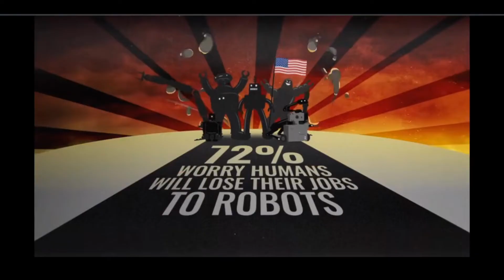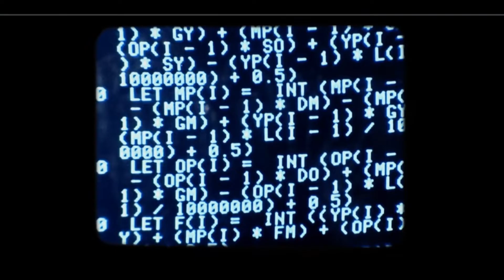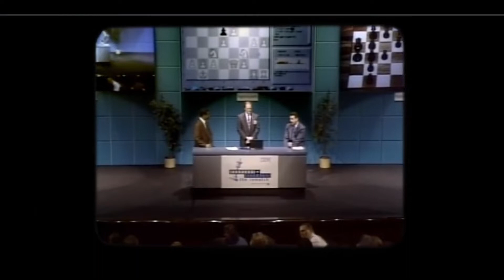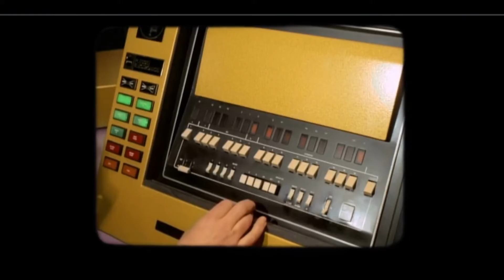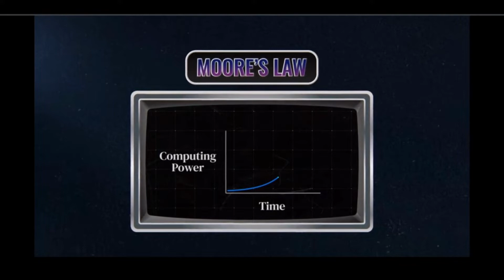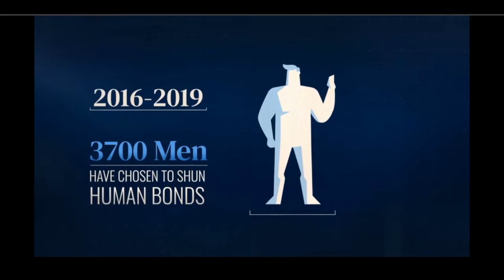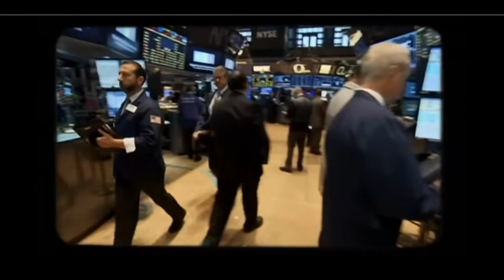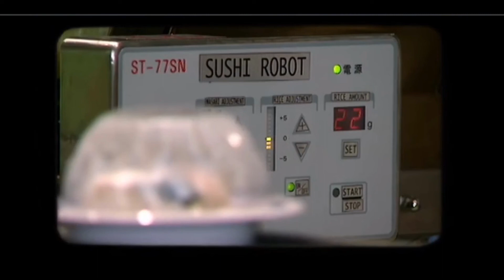Robots | Season 1 | Episode 6 | History 101 | education documentary oil #101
We share the planet with an estimated 9 million robots, from self-driving cars to surgical arms. Could they one day completely replace humans?

Infographics and archival footage deliver bite-size history lessons on scientific breakthroughs, social movements and world-changing discoveries.

12 Views - Oct 24, 2023

**If you have your subscribers public, only then will your name be there.**

🌟Latest Tippers -
👕Merch - Coming Soon